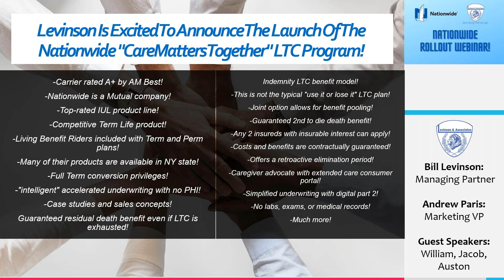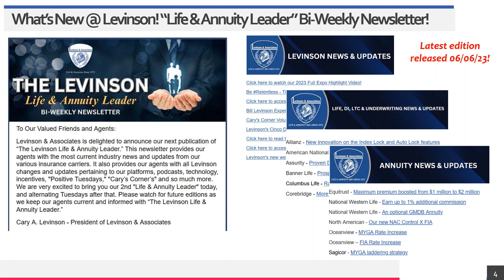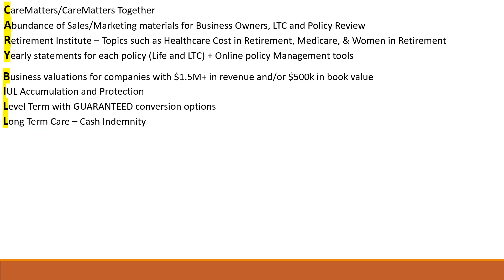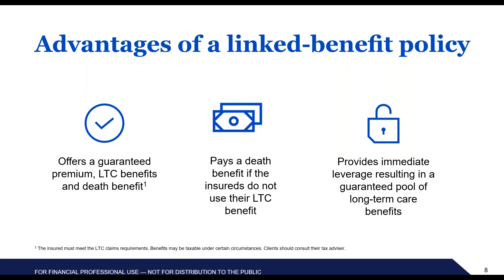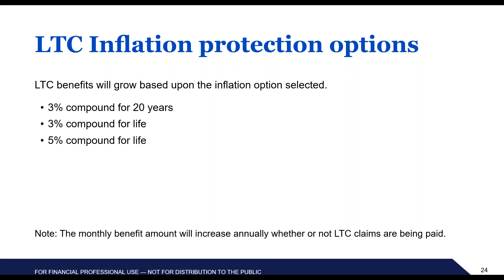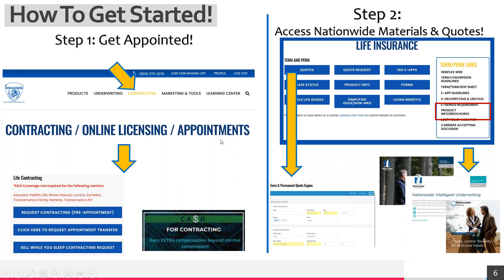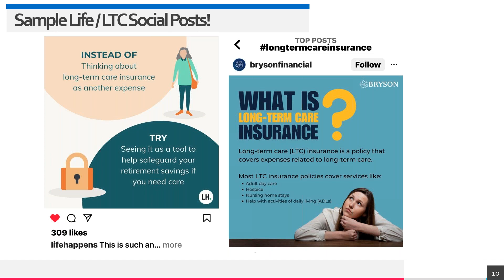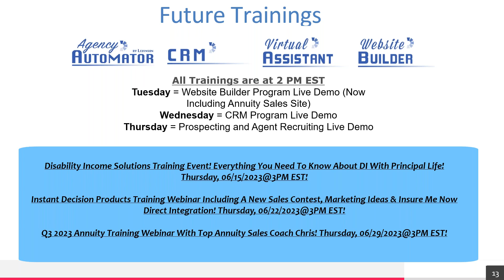Levinson Is Excited To Announce The Launch Of The Nationwide 'CareMatters Together' LTC Program!